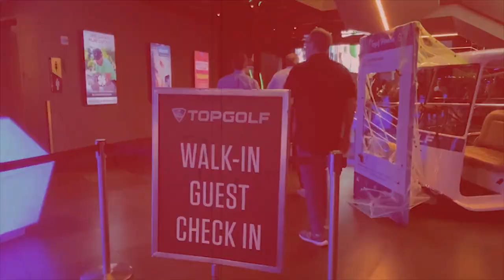(리뷰왕) 무조건 세우는 최강의 웨지가 왔다! 온으프 KURO MP-620 단조웨지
옥맙습니다.